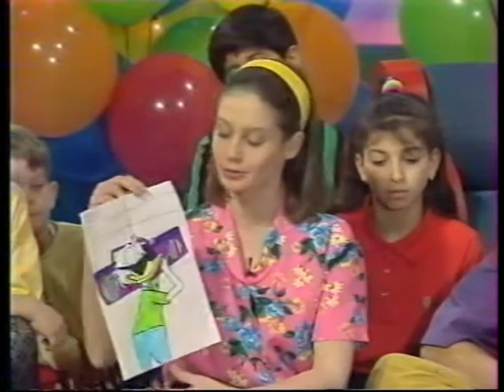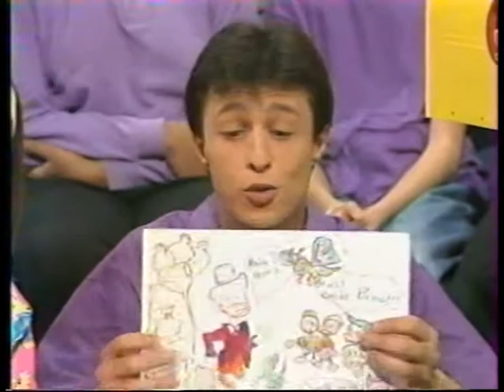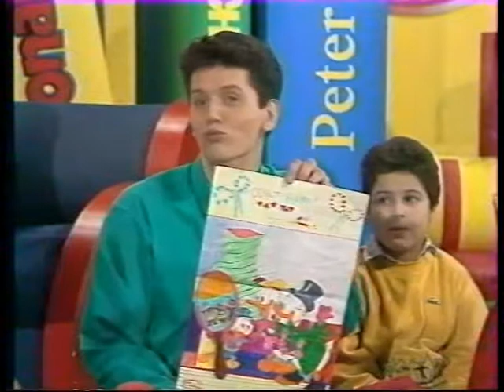Disney Club Mercredi - TF1 - 29 janvier 1992 - Partie 1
Première partie de l'émission Disney Club Mercredi du 29 janvier 1992 sur TF1.
Il s'agit de la 17ème émission du Disney Club Mercredi.

First part of the show Disney Club Mercredi of 29 January 1992 on TF1.
With Nicolas Laboret, Philip Segal and Julie Weg.